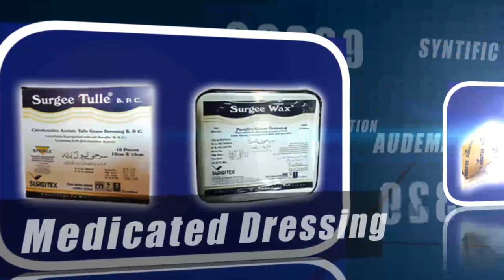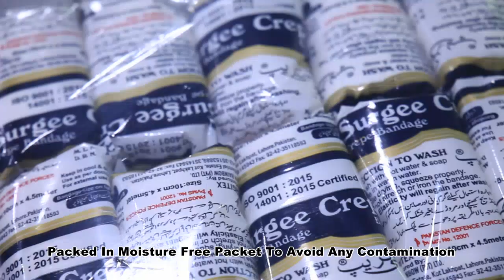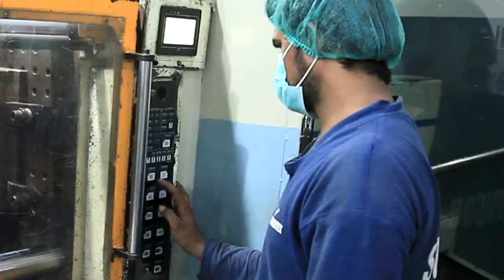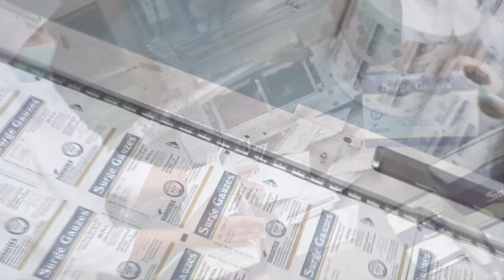Surgitex (Rehman Rainbow Pvt. Ltd) Documentary